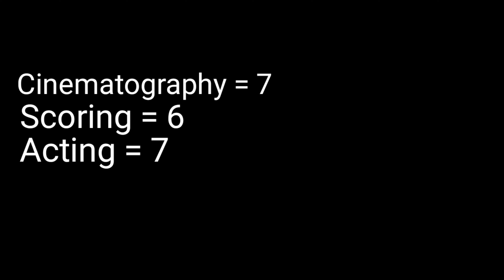Review Film BLOODSHOT (2020) Indonesia | "Pecinta Vin Diesel Wajib Nonton!"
Review Film Bloodshot (2020) Indonesia